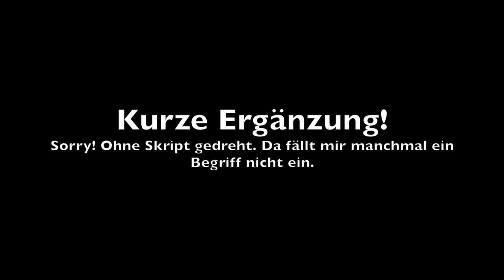Ärger im Steigerwald - Integrativer Naturschutz statt Käseglocke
Ansonsten sorry für die Kochgeräusche (ab ca. 40 min). Hatte nicht erwartet das die so stark zu hören sind. Nächstes mal weis ich des dann auch. :-) Wir lernen dazu.